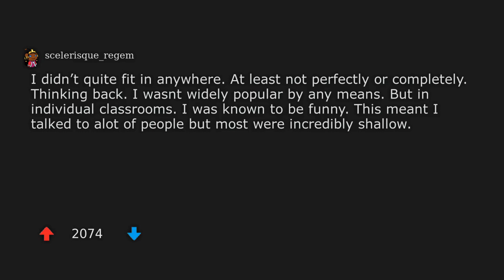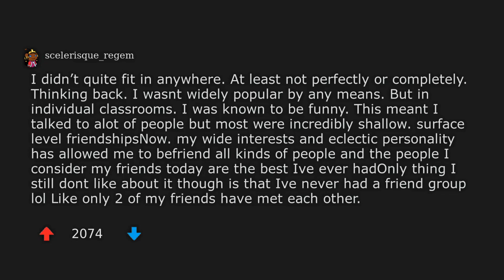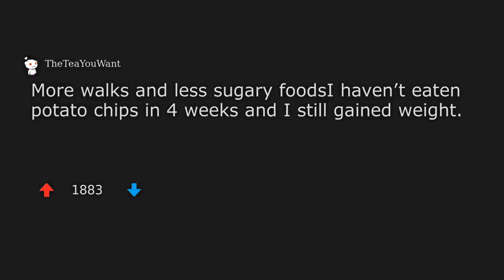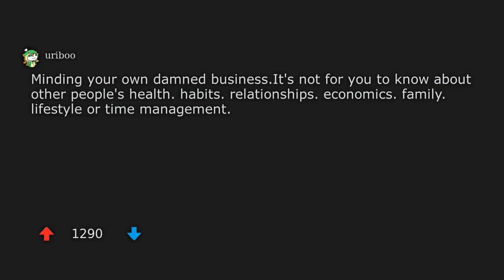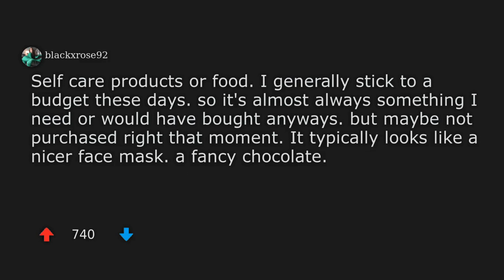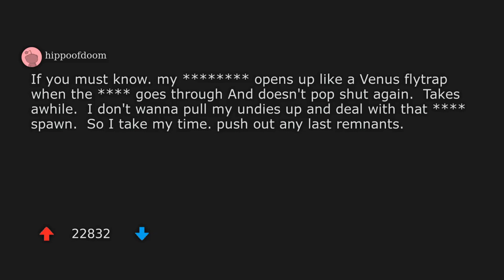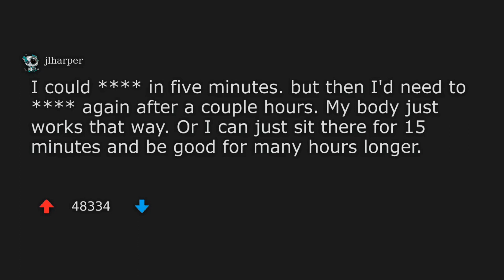Married women who have cheated, what did the other person involved do that seduced you to the point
Welcome to another episode of r/AskWomen stories!
Today, we discuss the topic - Married women who have cheated, what did the other person involved do that seduced you to the point of cheating?